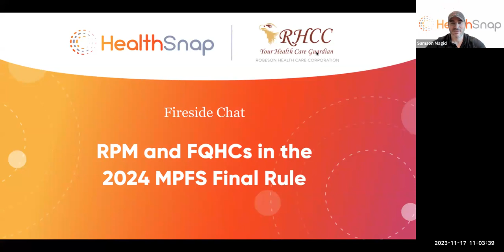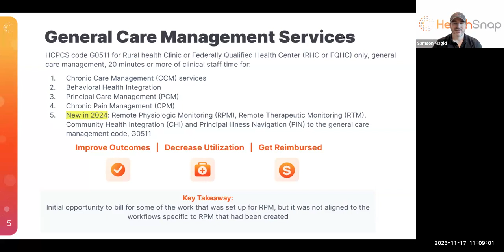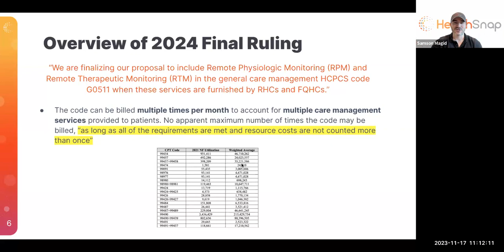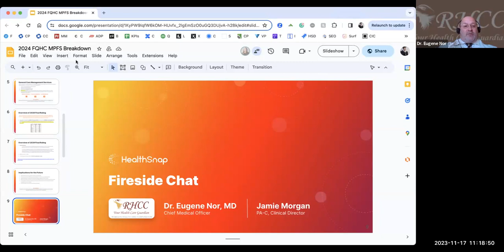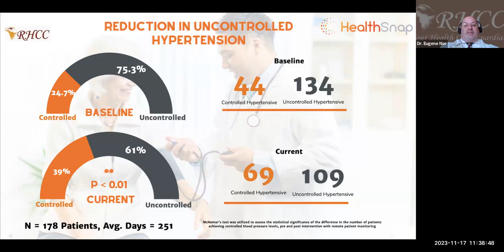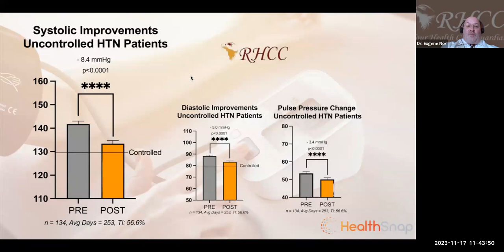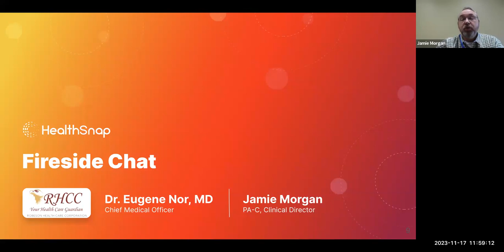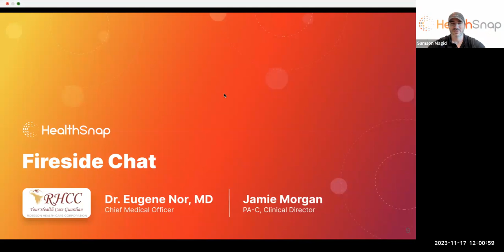Fireside Chat: RPM and FQHCs in the 2024 MPFS Final Rule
With the healthcare community eagerly awaiting, the 2024 Medicare Physician Fee Schedule (MPFS) Final Rule was issued on November 2, 2023, including new updates for Federally Qualified Health Centers (FQHCs), effective January 1, 2024.

Join HealthSnap's Co-Founder & CEO, Samson Magid, with special guests, Dr. Euguene Nor, MD, CMO, and Jamie Morgan, PAC, of Robeson Health Care Corporation, as they discuss the final rule and everything FQHCs need to consider when it comes to Remote Patient Monitoring (RPM) in the new year.

What you will learn:
1. Overview of the 2024 Final MPFS for RPM & FQHCs
2. Strategies and considerations for best implementing and scaling an RPM program at an FQHC, and what the final rule means for FQHCs currently offering RPM
3. Real-life examples: What to look for in a virtual care management partner and some questions to ask them, what we've seen in terms of patient outcomes, engagement, and more